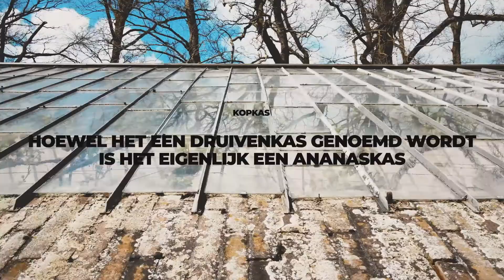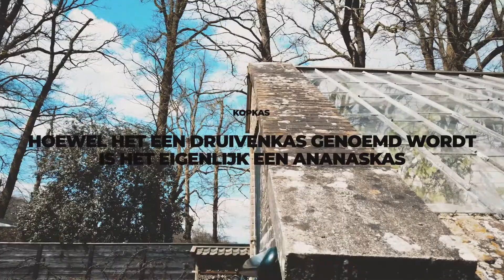Landgoed de Horte (druivenkas)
Je ziet hier een oude gerestaureerde "druivenkas"op het landgoed de Horte. Volgens mij is het een ananaskas, omdat er geen nok erboven uitsteekt. Bovendien bij de oude druivenkassen zitten de wortels buiten de kas in de grond.